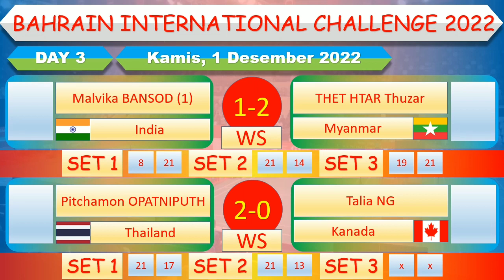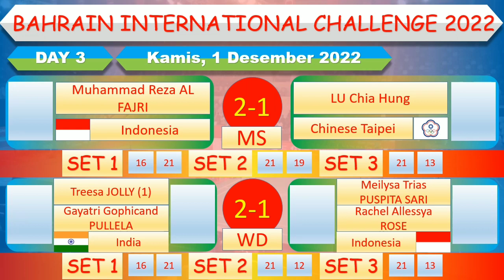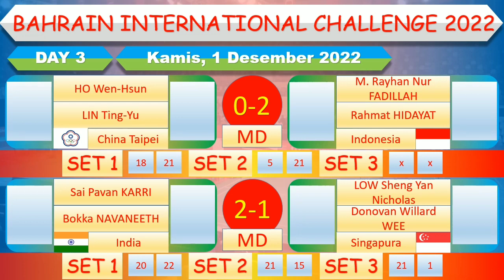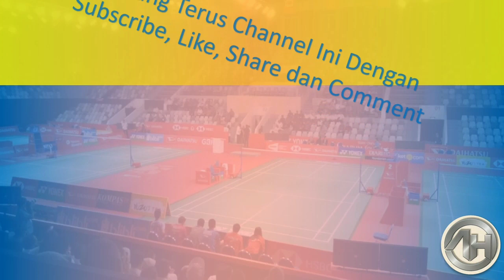Hasil Bahrain International Challenge 2022 Hari Ini │ Day 3 / R 16 │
Hasil Bahrain International Challenge 2022 Hari Ini

Bahrain International Challenge 2022
Hasil Bahrain International Challenge, Hasil Bahrain International Challenge 2022, Hasil Bahrain International Challenge hari ini, Hasil Bahrain International Challenge 2022 hari ini,